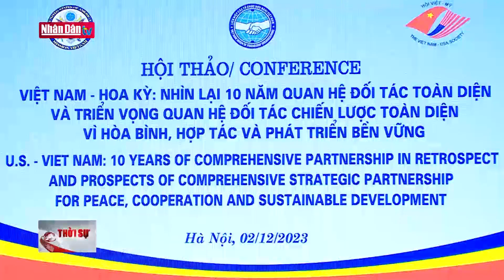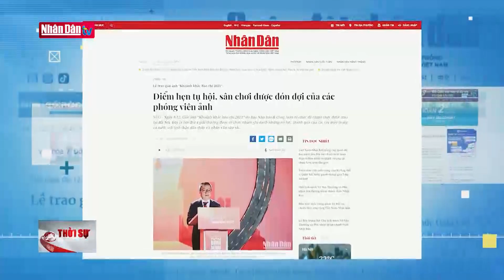Bế mạc Đại hội Công đoàn Việt Nam khóa XIII | Tin tức CHÍNH TRỊ - XÃ HỘI | Đảng với Dân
Sáng nay, 3/12, tại Trung tâm Hội nghị Quốc gia, Đại hội XIII Công đoàn Việt Nam tiếp tục ngày làm việc thứ 3 và bế mạc Đại hội. Tham dự phiên bế mạc có đồng chí Trương Thị Mai, Ủy viên Bộ Chính trị, Thường trực Ban Bí thư, Trưởng ban Tổ chức Trung ương, đồng chí Đỗ Văn, Đồng chí Đỗ Văn Chiến, Bí thư Trung ương Đảng, Chủ tịch Ủy ban Trung ương MTTQ Việt Nam , đồng chí Trần Hồng Hà - Ủy viên Trung ương Đảng, Phó Thủ tướng Chính phủ.

Sau 3 ngày làm việc tích cực, khẩn trương, nghiêm túc, trách nhiệm cao trước đoàn viên, công nhân, viên chức, lao động cả nước, Đại hội Công đoàn Việt Nam lần thứ XIII đã hoàn thành toàn bộ các nội dung của chương trình đề ra. Đại hội đã phát huy dân chủ bầu Ban Chấp hành Tổng Liên đoàn Lao động Việt Nam khoá XIII gồm 168 ủy viên , là những đồng chí có phẩm chất đạo đức, năng lực, tâm huyết với giai cấp công nhân và tổ chức Công đoàn để gánh vác trọng trách do Đảng, công nhân, viên chức, lao động giao phó. Tại Hội nghị lần thứ nhất Ban Chấp hành Tổng LĐLĐVN khóa XIII, bầu 28 đồng chí tham gia Đoàn Chủ tịch; bầu đồng chí Nguyễn Đình Khang, Ủy viên Ban Chấp hành Trung ương Đảng, Bí thư Đảng đoàn Tổng Liên đoàn Lao động Việt Nam giữ chức Chủ tịch Tổng Liên đoàn Lao động Việt Nam khóa XIII. Đại hội khẳng định quyết tâm của các cấp công đoàn, toàn thể cán bộ công đoàn nỗ lực rèn luyện, tận dụng thời cơ, vượt qua mọi khó khăn, thách thức, chủ động đổi mới tổ chức và hoạt động công đoàn; tập trung đại diện, chăm lo, bảo vệ quyền và lợi ích hợp pháp, chính đáng của đoàn viên, người lao động; đóng góp tích cực vào sự nghiệp xây dựng và bảo vệ vững chắc Tổ quốc Việt Nam Xã hội chủ nghĩa.